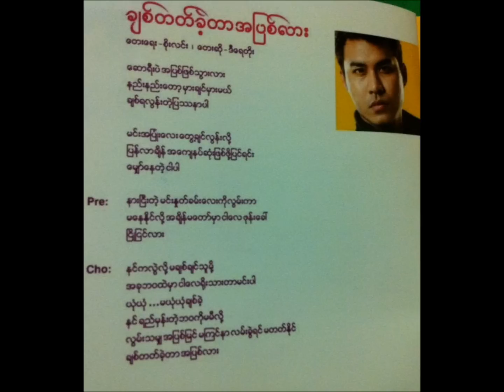Di Yay Toe - Chit Tat Khae Tar A Pyit Lar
A Hmat Ta Ya Phyit Say Album